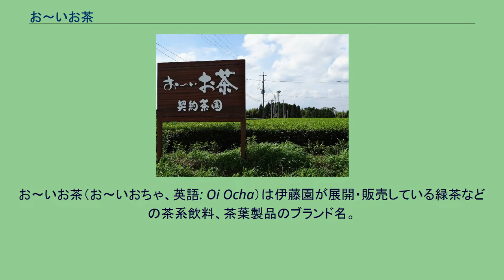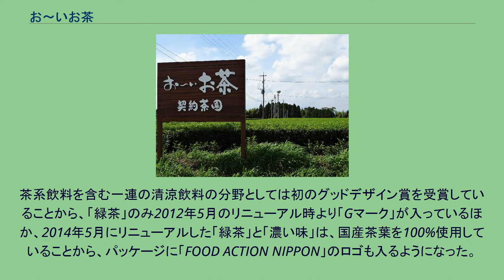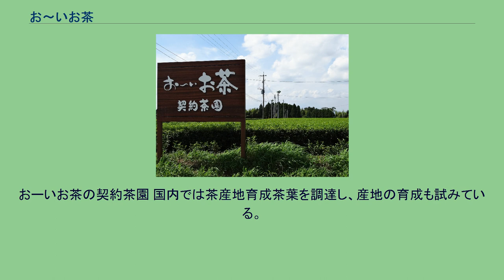お〜いお茶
お〜いお茶（お〜いおちゃ、英語: Oi Ocha）は伊藤園が展開・販売している緑茶などの茶系飲料、茶葉製品のブランド名。
ナチュラルヘルシーRTD緑茶飲料の販売実績世界一として2018年より3年連続でギネス世界記録に認定されている（ほうじ茶の飲料製品は除く）。
伊藤園は1985年2月に緑茶飲料として「煎茶」の発売を開始した。
発売当初は「缶入り煎茶」という名称であり、発売から4年後の1989年2月に広告会社シマ・クリエイティブハウス社長、島崎保彦により「お〜いお茶」に商品名が変更された。
それまでの「お茶は暖かいもの」「お茶は自宅や会社で飲むもの」というイメージを払拭し、冷たい緑茶が全国に広まるきっかけになった。
翌1990年には緑茶飲料としては世界初のペットボトル入り（当初は1.5L）を発売。
当初はボトルが緑色に加工されていたが、これはリサイクルが困難であったためで、分別リサイクルの普及にともなう社会的要求の高まりを受け、他社競合品と同様の透明色となった。
1996年にペットボトル入り緑茶の抽出法「ナチュラル・クリアー製法」で特許取得。
2000年にはホット対応のペットボトル緑茶飲料を発売した。
2004年には、競合商品となる「伊右衛門」がサントリーから発売され、対抗してパッケージをかっちりした字体に変更してはどうかという意見も出されたものの、従来からのブランドイメージを重視して筆文字は残されることとなった。
2005年以降、1L入りのミディボトルも発売され、売り上げが拡大している。
また、5月には「お〜いお茶 濃い味」（現・お〜いお茶 濃い茶）を発売し、ラインナップの多角化を図った。
2011年には500mlのペットボトル換算で200億本を突破した。
2014年に「缶入り煎茶」を開発してから30年を迎えている。
2015年10月27日、「お〜いお茶」のかけ声が、特許庁より、日本で初めての音の商標として認められた（21件のうちのひとつ）。
2016年9月には、「緑茶」と「ほうじ茶」にキャップを外すことで容器ごと電子レンジ加温が可能な新型ホット対応ペットボトルが導入された（当初はコンビニエンスストア専売の500mlに限られていたが、2017年以降、345ml以下の容量にも順次電子レンジ対応ボトルに切り替えていき、2020年では「煎りたて玄米茶」の500mlを除く全てのホット対応ペットボトルが電子レンジ対応となった）。
2017年11月からシンガポール国内で日本茶飲料「お〜いお茶」の販売を開始した。
シンガポールでは砂糖や蜂蜜が入った緑茶が広く販売されているが、同ブランドは日本で販売されている製品と同様、糖分だけでなく、保存料、着色料、香料を使用せず、カロリーゼロが特徴。
2020年はインテージSRI無糖茶飲料市場の売上本数ではNo.1（データを開示した2002年以降、19年連続でNo.1）となっているが、同じ調査機関・市場での売上金額では同年4月に大規模なリニューアル実施により売り上げを伸ばしたサントリーの「伊右衛門」にNo.1の座を明け渡す結果となった。
緑茶のほかに味の濃い「濃い茶」や「ほうじ茶」、「玄米茶」などさまざまなバリエーションがあり、期間限定や季節限定の商品も多く存在する。
また、機能性表示食品に該当する商品もある。
2021年5月現在、ドリンク製品14品目、ティーバッグ製品9品目、抹茶製品1品目、茶葉製品10品目の34品目が発売されている。
緑茶ブランドとしてはサントリーの伊右衛門、キリンビバレッジの生茶、日本コカ・コーラの綾鷹などの商品が存在する緑茶飲料市場で40%程度のシェアを持っている。
茶系飲料を含む一連の清涼飲料の分野としては初のグッドデザイン賞を受賞していることから、「緑茶」のみ2012年5月のリニューアル時より「Gマーク」が入っているほか、2014年5月にリニューアルした「緑茶」と「濃い味」は、国産茶葉を100%使用していることから、パッケージに「FOOD ACTION NIPPON」のロゴも入るようになった。
サンガリアが始め、人気となった、冷凍対応ペットボトルも季節限定で販売されている。
通常のペットボトルは冷凍時の内容物の膨張に耐えられず破損する場合があるが、冷凍対応ペットボトルは破損しないため、安心して常に冷たい状態で飲む事ができる。
なお、内容量は「お～いお茶 緑茶」の通常サイズ（525ml）よりも減容されている（485ml）。
2015年からは、受注生産の高...